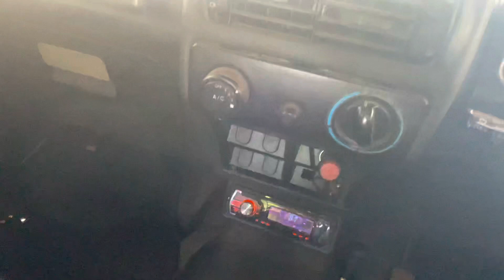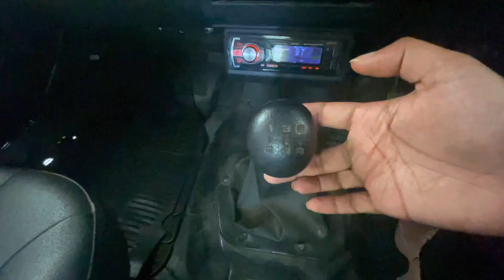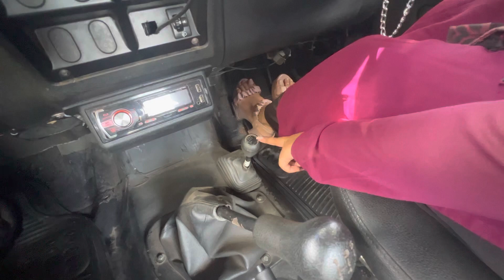Part 1 | 2015 model THAR ഒന്നു പരിചയപ്പെട്ടാലോ???